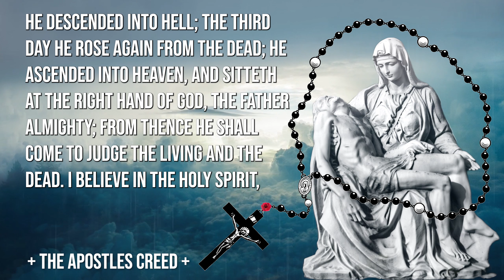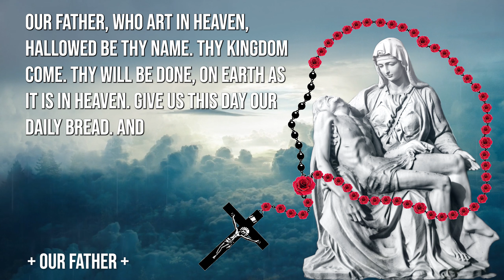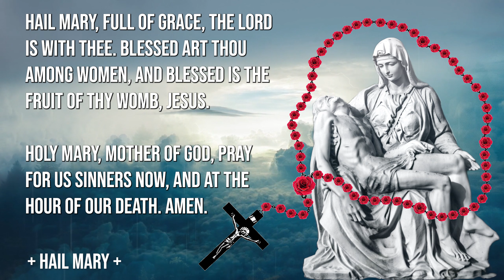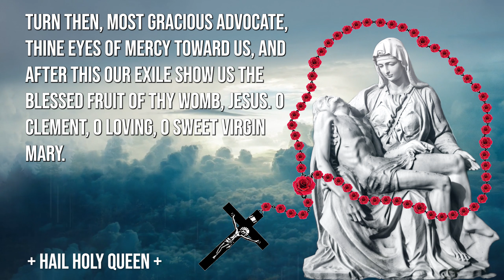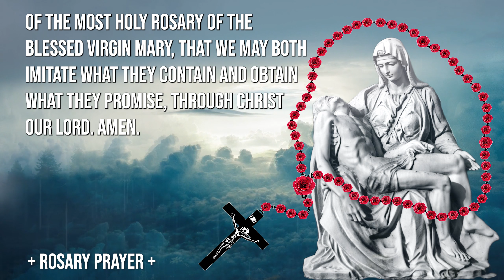(FRIDAY) THE HOLY ROSARY. SORROWFUL MYSTERIES. TODAY'S HOLY ROSARY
Today's Daily Rosary: SORROWFUL MYSTERIES, Friday Rosary 🌹 October 28, 2022  🌹 The Holy Rosary Pray

Prayerful Rosary - A Catholic Prayer Channel

Join us to pray The Holy Rosary: Sorrowful Mysteries on (Tuesday & Friday).

1st Sorrowful Mystery - The Agony In The Garden - 2:20
2nd Sorrowful Mystery - The Scourging - 6:05
3rd Sorrowful Mystery - Crowning With Thorns - 9:56
4th Sorrowful Mystery - Carrying Of The Cross - 13:45
5th Sorrowful Mystery - The Crucifixion -17:30